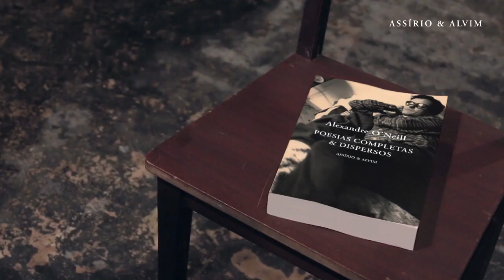#4 Assírio & Alvim e Artistas Unidos | Dia Mundial da Poesia - Alexandre O'Neill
No dia Mundial da Poesia a Assírio & Alvim e os Artistas Unidos juntam-se para celebrar a poesia.
Neste vídeo o ator João Meireles lê o poema  "Há Palavras que nos Beijam" de Alexandre O'Neill